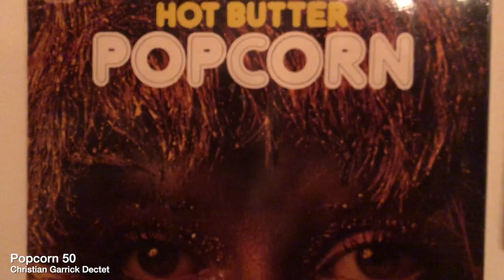Popcorn 50 ⎮ Christian Garrick String Dectet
Popcorn - The classic Moog Quartet tune - and subsequently Hot Butter’s. The classic 70’s instrumental on it’s 50th birthday remade into a dance floor hit again... this time for 10 violins and a drum kit...

Christian Garrick: Violins and musical arrangement